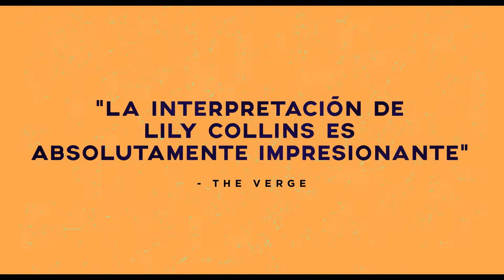Hasta los huesos subtitulos Trailer principal Netflix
Estreno el 14 de Julio.